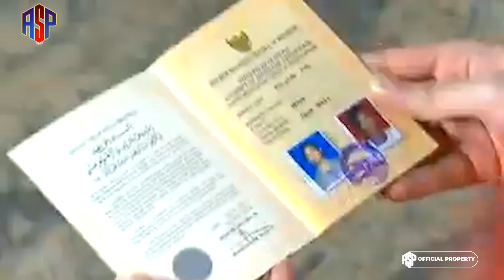BAWANG MERAH EPS 20